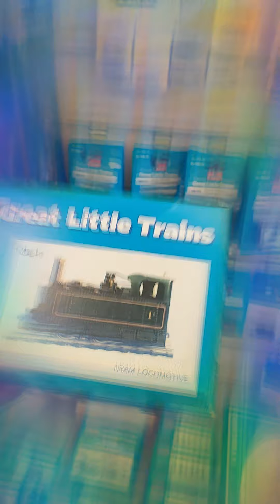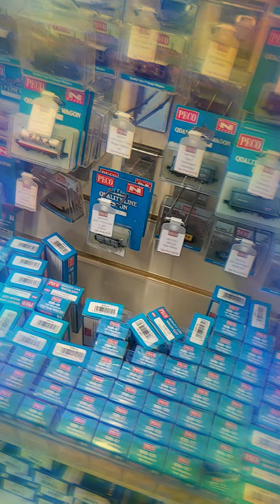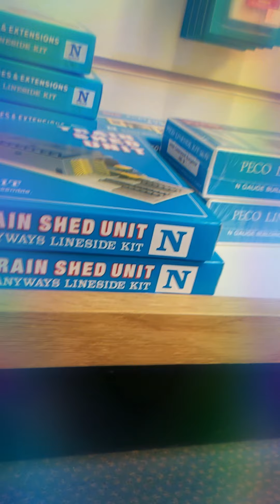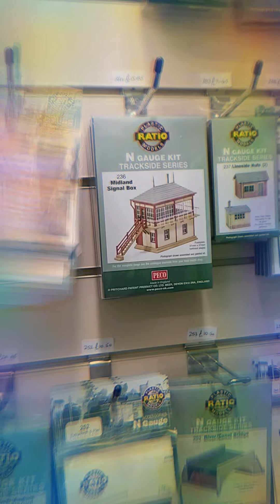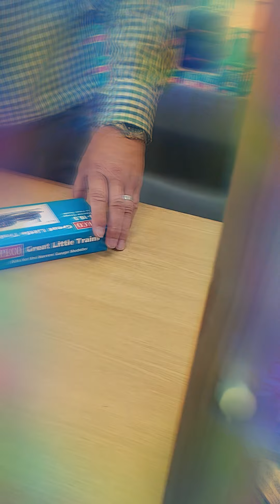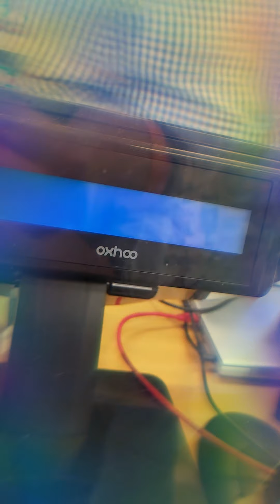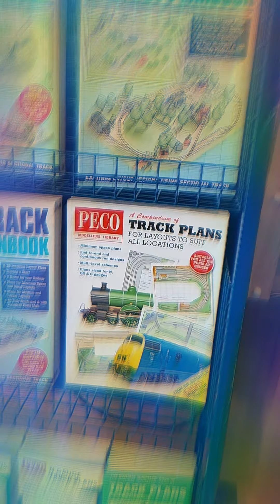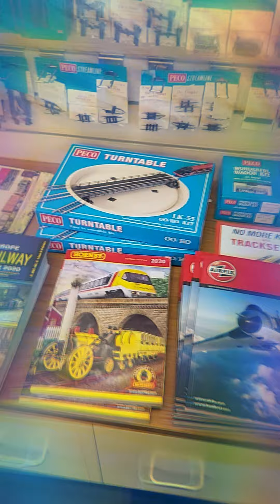Part.4 The Peco Model Shop Displays 2nd of july 2021